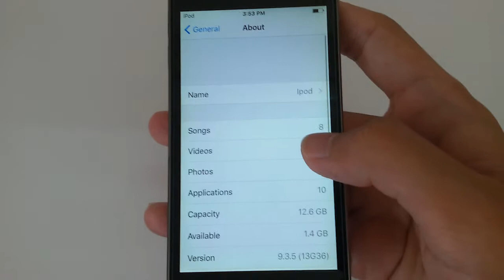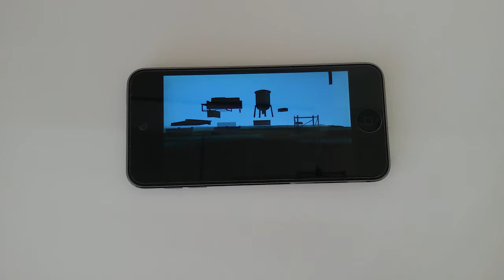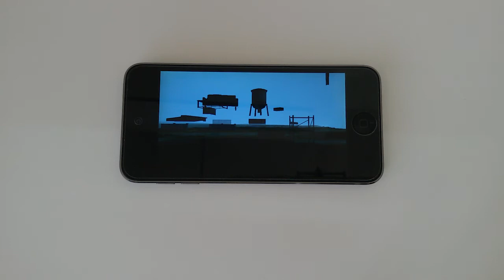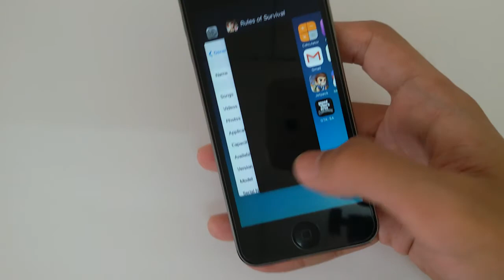Will Rules Of Survival Able To Run On iPod Touch 5g???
ipod touch 5g is one the the best mp3 player of all time, but will this old ipod touch able to run rules of survival?? Let's find out in this video.